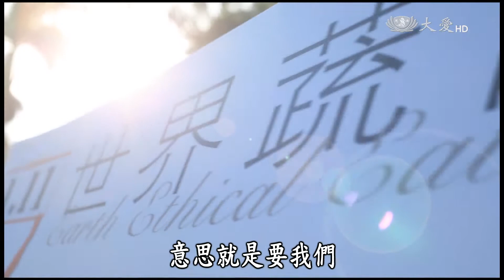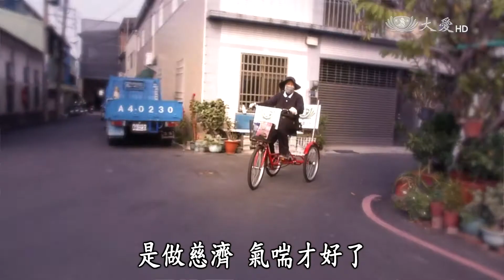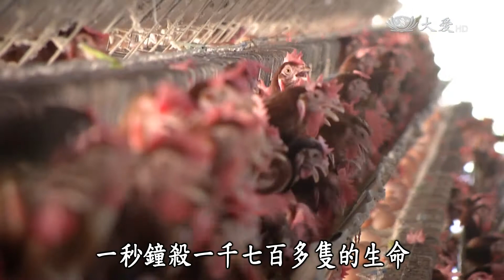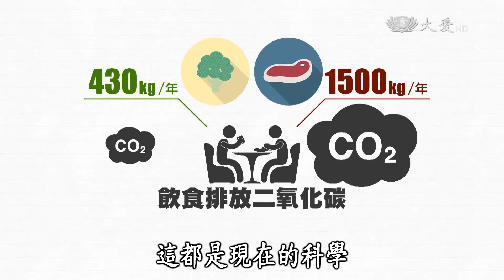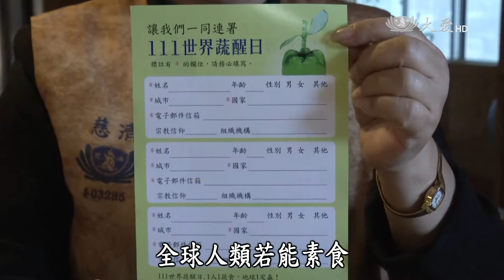【證嚴上人衲履足跡】20170204 - 慈悲有愛．安和樂利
綜觀國際間天災地變，禍端頻傳，世界各國開始注意環保議題，卻經常因為產業發展，而忽視了環保的急迫性。上人不斷呼籲弟子們，茹素救地球，戒除口欲培養慈悲心，不僅能幫助地球減少二氧化碳的排放量，還有助於自己的身體健康。上人感慨欲念熾盛，人心蒙蔽，容易受到誘惑，而沉溺在安逸享樂之中，耗費資源，以致地球不斷的受到破壞，因此勉勵慈濟人，要有覺悟自性的清淨智慧，懂得發揮良能保護地球。

上人說，動物也是在業力的，四生六道循環中，應該依循天地萬物的法則，不應該為了葷食而殺生，我們要懂得尊重動物的生命，讓牠們逍遙自在的生活，才能天地協調。

上人說，人不要聽信偏方，若是身體有病痛，要趕緊尋求醫師的協助，殺生吃肉並不會帶來健康，反而會造成更大的業力，因此呼籲人人，應該要培養對世間萬物眾生的愛心，不要因為一時迷惘，而殘害了生命。

然而目前氣候的變遷，地球溫度持續上升，研究報告指出，畜牧業所產生的溫室氣體排放，也是造成氣候暖化的一大主因。上人說，清淨在源頭，若要從清除煩惱無明，最重要的是要懂得戒除口欲，茹素是從內心發起的環保，所以人們若要愛護地球，則要懂得茹素的重要性。

人類的貪婪總是被無明所遮蔽，容易眼光短淺，只重視眼前的利益。上人說，若是人人一念心，從發起一日茹素，讓大眾明白素食的重要性，點滴累積愛心的能量，度化眾人並恆持茹素之心，才能真正幫助地球降低污染，永續生存，子子孫孫繼續享有這塊土地。

上人說，小孩能夠茹素斷除口欲，是因為他們的心很清淨，但是大人們一旦養成了，吃葷食的習慣，就會被口欲所控制，而殺生的因果報應，不只影響個人，還會造成環境的傷害，因此敦勉大眾要有慈悲心，懂得茹素救地球。

上人感慨人心不滿足，總是有一缺九，貪婪無度，受利益誘惑，無明染著分不清是非對錯，許多的愛心因此而被埋沒了。上人說，若要拯救世界，免於崩毀敗壞，唯一的方法，就是要讓人心回歸清淨的本性，單純善良，就能四大調和 天地平安。上人呼籲弟子們戒慎虔誠，真切懺悔，戒殺茹素，降低欲念，提起愛心，人人淨化心地，行善行孝，社會就能祥和有福。